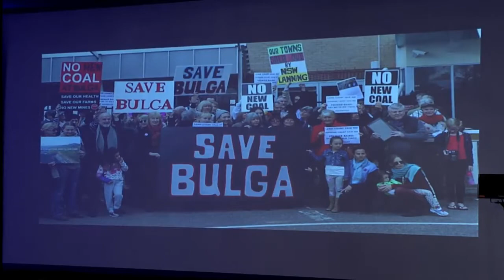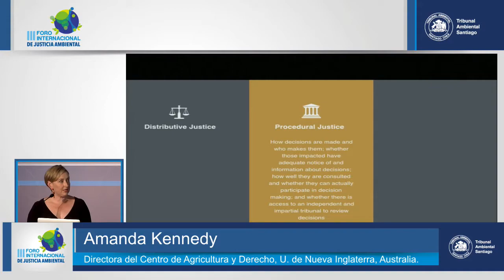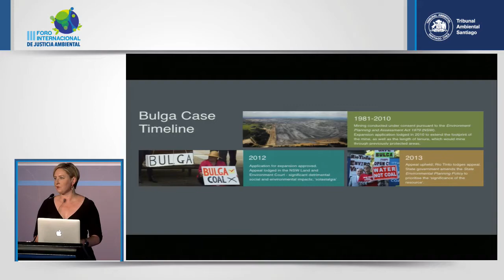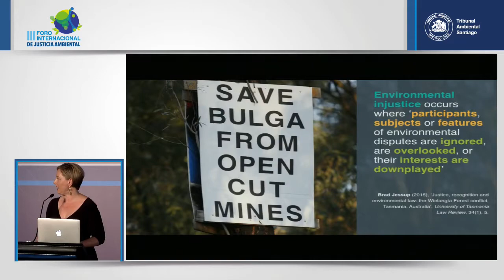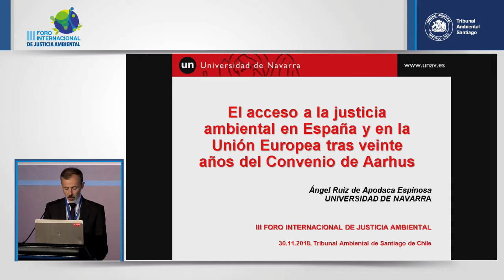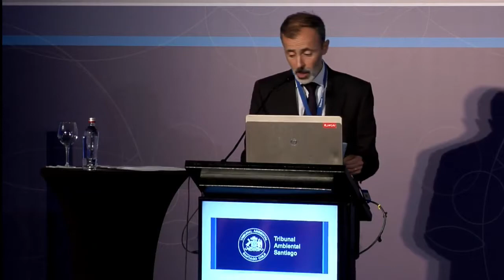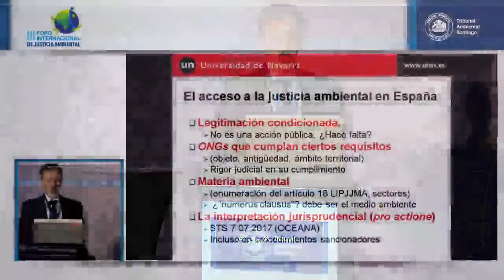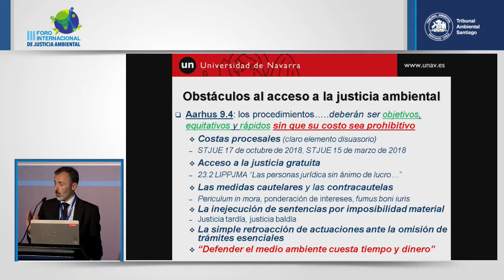Third International Environmental Justice Forum